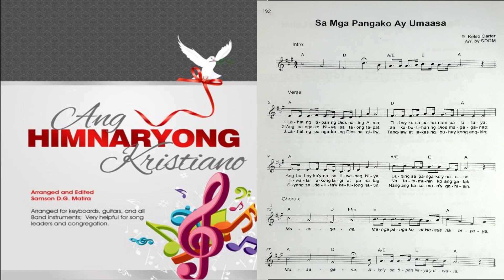Tagalog Hymn 192 - Sa Mga Pangako Ay Umaasa (Standing on the Promises)